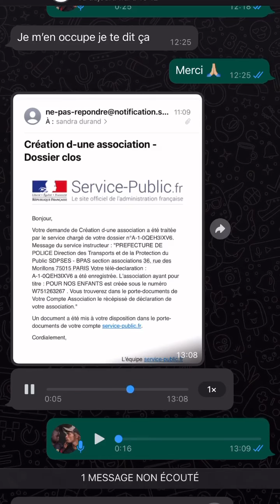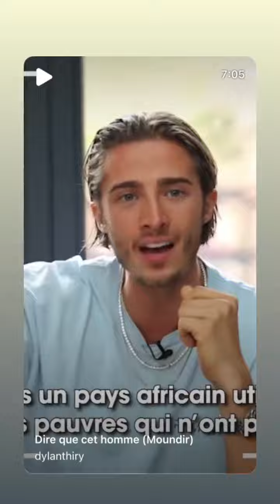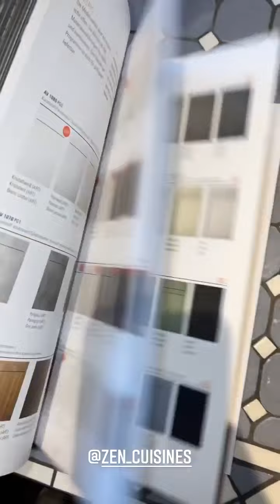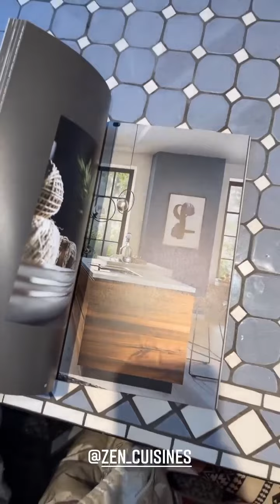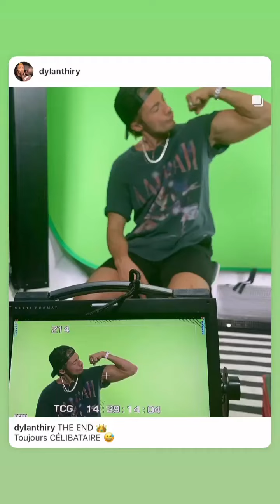DYLAN THIRY - 21 Décembre 2021